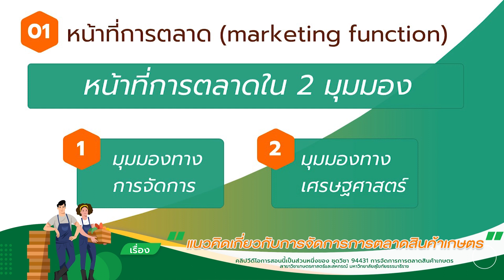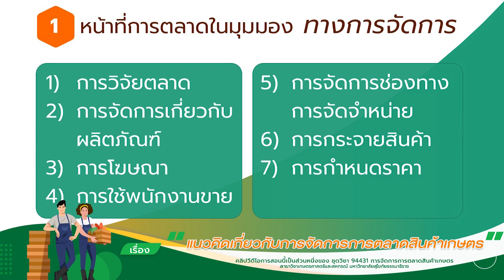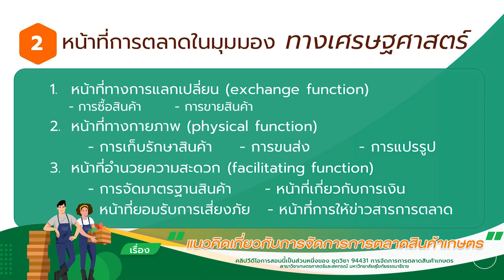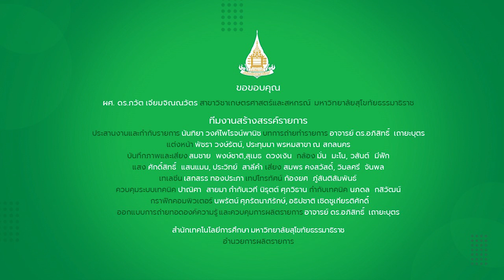◣มสธ.◢ 94431 รายการที่ 1 ตอนที่ 2 หน้าที่ทางการตลาดสินค้าเกษตร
สาระสำคัญสรุป : การจัดการการตลาดสินค้าเกษตร (Agricultural Marketing Management) เป็นกระบวนการจัดการตั้งแต่ การวิเคราะห์ การวางแผน การดำเนินงานและควบคุม กิจกรรมที่ถูกออกแบบไว้เพื่อการเคลื่อนย้ายสินค้าเกษตร ทั้งสินค้าเกษตรขั้นปฐม สินค้าเกษตรแปรรูป และบริการที่เกี่ยวข้อง โดยครอบคลุมตั้งแต่แหล่งผลิตทางการเกษตรไปจนกระทั่งผู้บริโภคสินค้าเกษตรขั้นสุดท้าย เพื่อตอบสนองความต้องการของตลาดเป้าหมายและการบรรลุวัตถุประสงค์ขององค์การธุรกิจการเกษตร ดังนั้นผู้ชมคลิปนี้จะสามารถอธิบายความหมายหน้าที่ทางการตลาด  ขั้นตอนของกลยุทธ์ พัฒนาการ และมิติของการจัดการการตลาดสินค้าเกษตรได้

▸ STOU CHANNEL [ Educational Channel for All ]